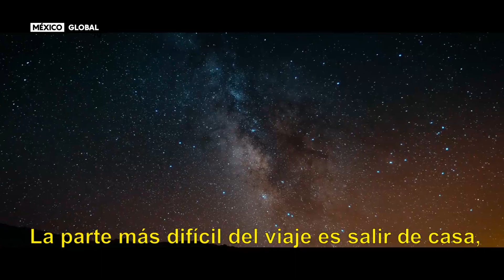Cinematography Showreel 2023, Filmed in Asia, Europe, and America a Film By Enrique Olvera